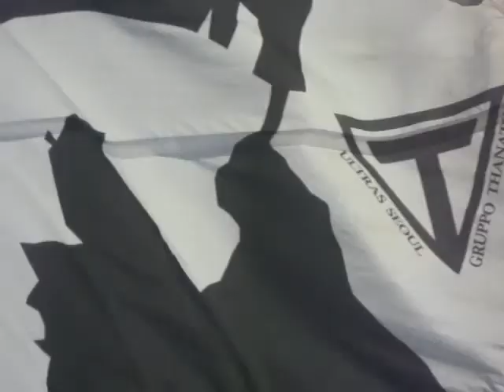황현수 선제 결승골('17.10.8 상주 원정)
이젠 어엿한 주축 센터백으로 완전히 자리 잡았다.
올해 폭망인 팀 성적 속에서 양한빈과 함께 유일하게? 유이하게? 얻은 진흙 속의 진주 둘 중 하나가 황현수인 듯.

전주 원정에서 처음 데뷔하면서 전혀 신인답지 않게 여유 있는 경기 운영할 때부터 심상치 않았지만 이렇게 빠르게 성장한 건 그나마 올해 작은 위안거리.

183cm면 수비수로는 아주 장신이 아닌 키지만 '발 빠른 수비수' 로서 기민한 움직임을 보여 주는 것도 좋았는데 심지어 그 좋은 움직임 덕분에 키 4~5cm 더 좋아봤자 위치 선정 안 좋은 느린 수비수들보다 제공권도 더 좋고,

이 제공권이 비단 수비시에만 빛을 발하는 게 아니라 이제 세트 피스에서도 발휘되기 시작했다.

홈 강원전 천금의 결승골도 코너킥 헤딩 골.
광주 원정 천금의 역전 결승골도 프리킥 헤딩 골.
이번 상주 원정 천금의 선제 결승골도 코너킥 헤딩 골.

수비에서 확실하게 자리잡고 나니 이제 공격 본능까지 발휘되기 시작했다.

'골 넣는 수비수' 라고까지 거창하게 묘사는 안 하겠지만,
필요할 때는 골도 넣을 수 있는 중요한 세트피스 옵션의 하나는 되어 가는 모양새다.

그것도 본업인 수비에 소홀하고 공격 외도만 하는 '무늬만 그럴싸한' 골 넣는 수비수보다 훨씬 내실 있고 알찬 선수로 성장하고 있다.

이미 2015 혜성 같던 신인 박용우 그 이상의 포텐이 보이고 있어
박용우와 다른 행보를 보이고 계속 성장할 거라고 믿고 있지만

정말 노파심에서 ... 부디 박용우처럼 1년 반짝으로 끝나고
바로 성장세가 멈추는 일은 없었으면(박용우도 뭐... 울산 가서 다시 살아나는 것 같아 선수 개인을 위해서는 다행인 듯) 하는 마음이다. .